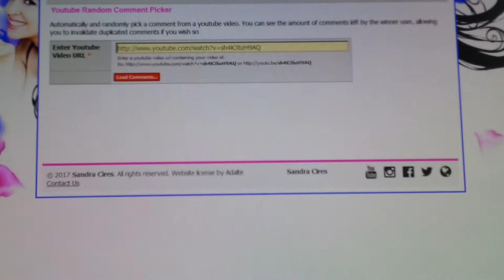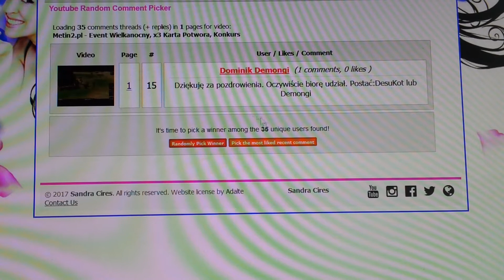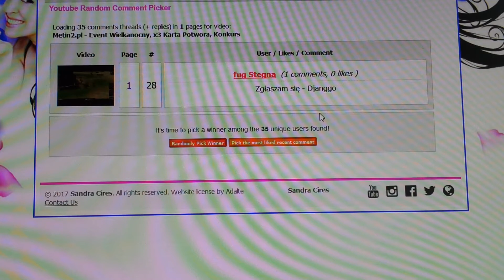Metin2.pl - Rozwiązanie Konkursu, W Poszukiwaniu Perły #11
Na dobry początek rozlosujemy trzech szczęśliwców, a na następnym klipie zajmiemy się ponownie otwieraniem rybek.